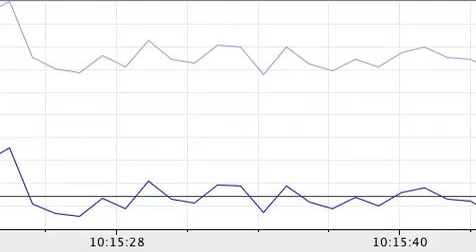Signal Scale-space decomposition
Decomposition of a sensor signal into components for events occurring on different time scales. Detecting transient events when these events occur on different timescales in data prone to baseline shifts can be very tricky. Through scale-space decomposition, we decompose the raw signal into its natural components, and use those to detect events.